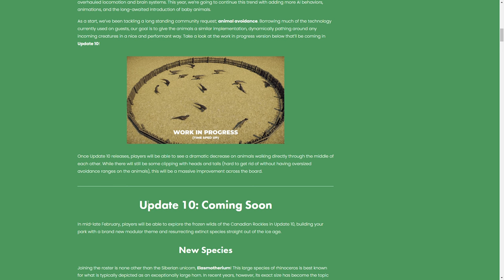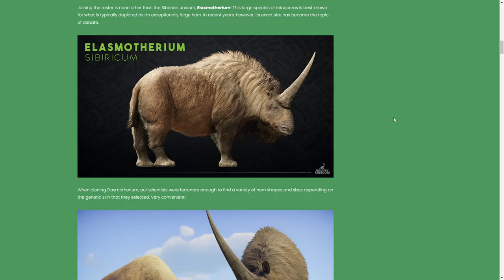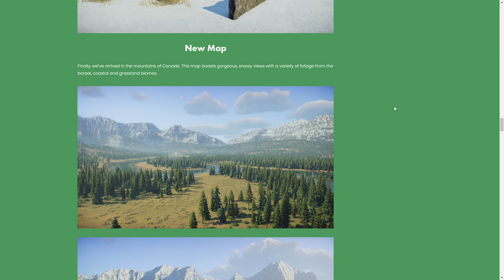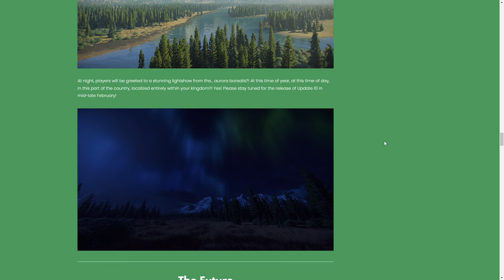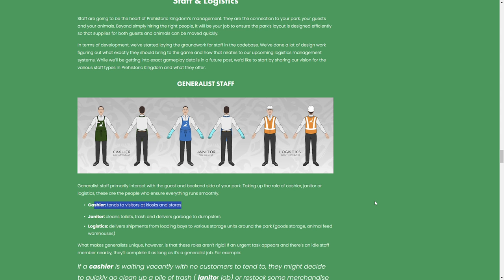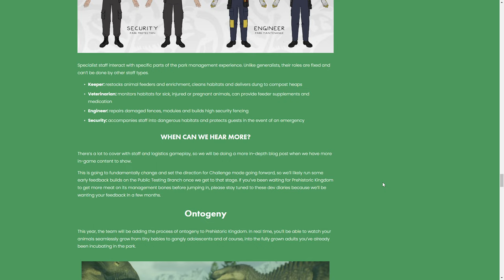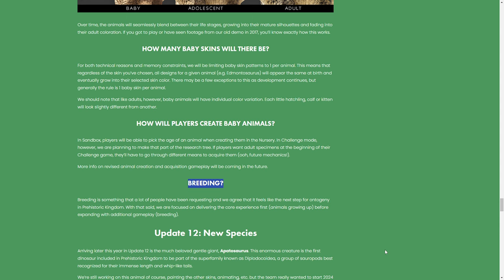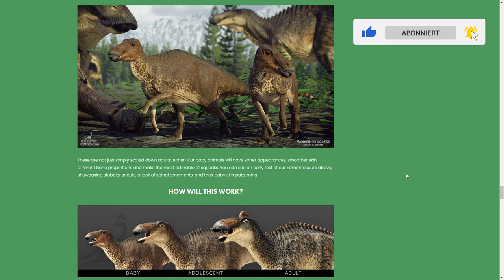BABY DINOSAURIER! 4 Neue Spezies, Kanada Karte, Steinzeit-Bauset - Prehistoric Kingdom